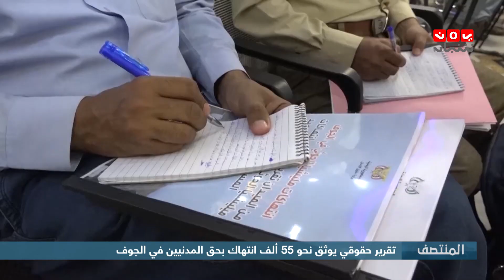تقرير حقوقي يوثق 55 ألف انتهاك بحق المدنيين في الجوف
|  تقرير عمر المقرمي | يمن شباب

قناة فضائية يمنية مستقلة تبث على مدار النايلسات بالترددات التالية :
HD     11257/H/27500
SD     11391/V/27500

موقعنا الإلكتروني والبث الحي : yemenshabab.net